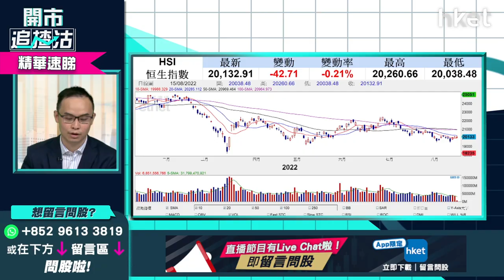【開市追揸沽】（精華）港股一周前瞻：恒指行咩區間？速睇三大策略須知